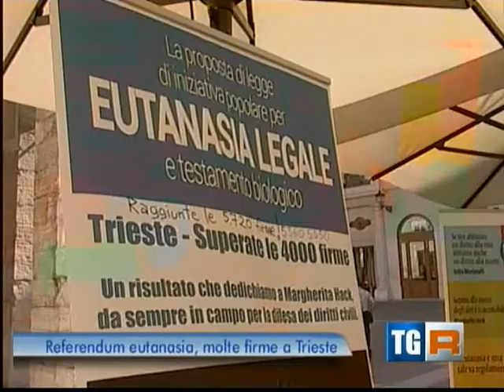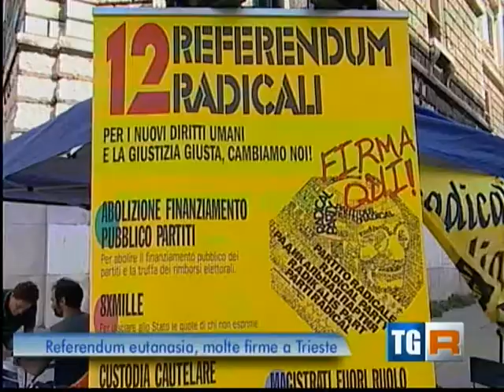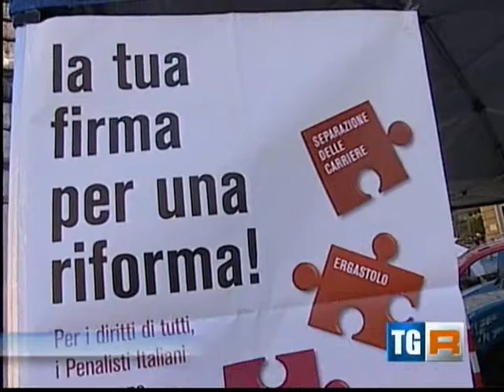Trieste - Eutanasia legale - Conferenza stampa di chiusura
Servizio del Tgr FVG Rai (ore 14.00) sulla conferenza di chiusura della campagna per l'eutanasia legale (Trieste 16/09/2013)